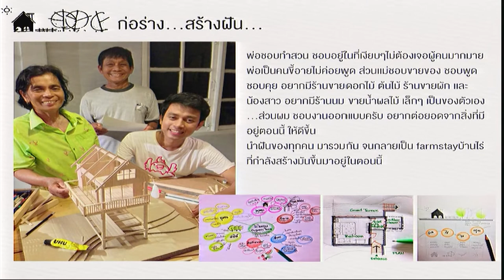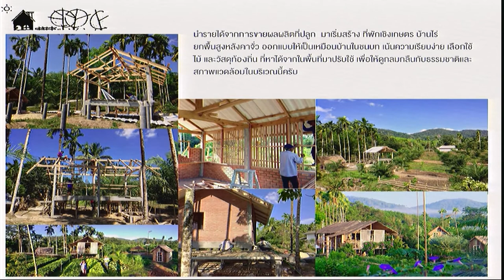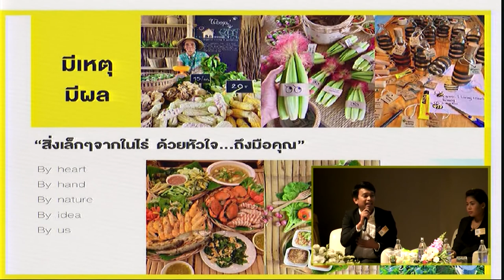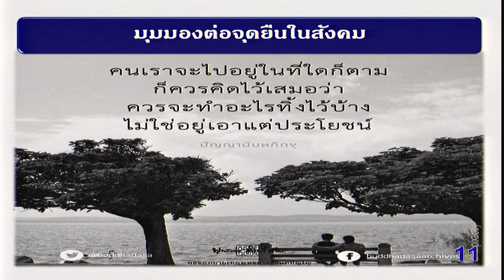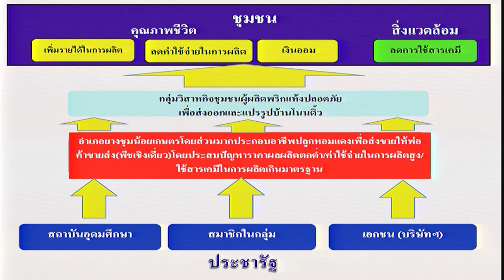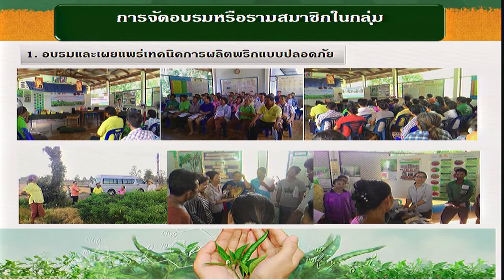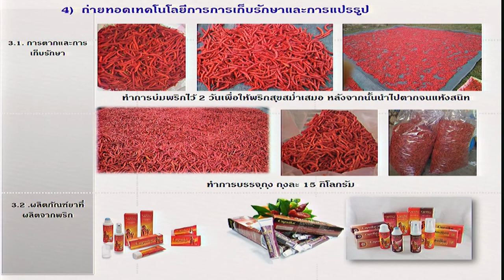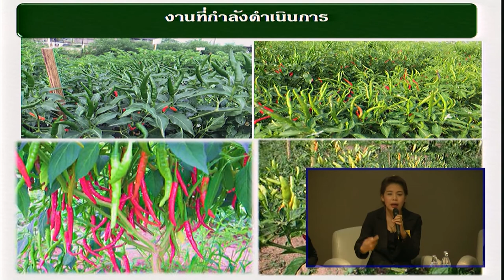ผู้ประกอบการเกษตรรุ่นใหม่ ก้าวไกลด้วย วิทยาศาสตร์ เทคโนโลยีและนวัตกรรม (1/3)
การสัมมนาในหัวข้อ "ผู้ประกอบการเกษตรรุ่นใหม่ ก้าวไกลด้วย วิทยาศาสตร์ เทคโนโลยีและนวัตกรรม" ในการประชุมวิชาการ สวทช. ประจำปี 2560 (NAC2017) วันพุธที่ 29 มีนาคม พ.ศ. 2560 เวลา 13.30 – 16.30 น. ห้องประชุม CC-Auditorium อาคารศูนย์ประชุม อุทยานวิทยาศาสตร์ประเทศไทย

การเกษตรในประเทศไทย กำลังถูกผลักดันจากเกษตรที่ปลูกเพื่อจำหน่ายทั่วไป เข้าสู่เกษตรสมัยใหม่ ปรับเปลี่ยนเป็นผลิตเพื่อแปรรูป  สร้างมูลค่าเพิ่ม ผ่านการจำหน่ายที่มีช่องทางการตลาด ที่หลากหลาย ทำให้คนหลากหลายอาชีพผันตัวมาเป็นผู้ประกอบการรุ่นใหม่ทางการเกษตร โดยนำเอาวิทยาศาสตร์ เทคโนโลยี และนวัตกรรม ร่วมกับการบริหารจัดการ และความมุ่งมั่นในการดำเนินการ ก่อให้เกิดผลิตภัณฑ์  กระบวนการผลิต  การจัดการทรัพยากร  หรือบริการรูปแบบใหม่ ๆ รวมถึง การสร้างช่องทางการตลาด นำไปสู่อาชีพที่ยั่งยืน

การสัมมนาครั้งนี้ สวทช. ได้รับเกียรติจากผู้ประกอบรุ่นใหม่ ที่ประสบความสำเร็จ มาแลกเปลี่ยนประสบการณ์กับผู้เข้าร่วมประชุม ในด้านแนวคิด แรงบันดาลใจ และการใช้วิทยาศาสตร์ เทคโนโลยีและนวัตกรรม เข้ามาช่วยในการสร้างธุรกิจที่ยั่งยืนและคืนประโยชน์สู่สังคม